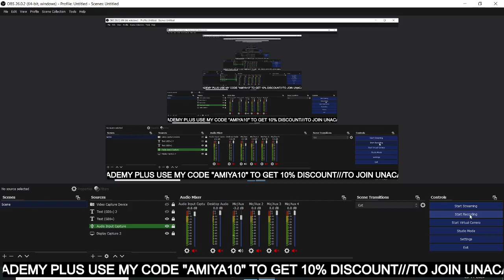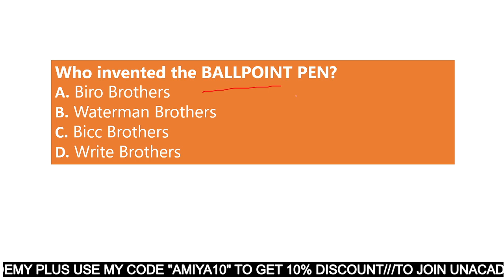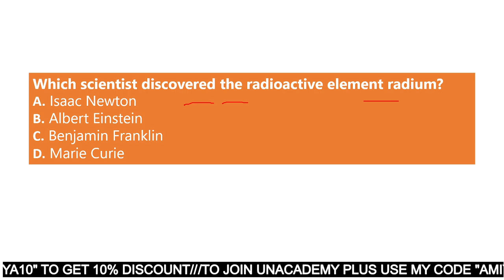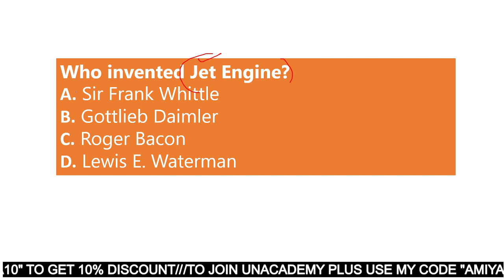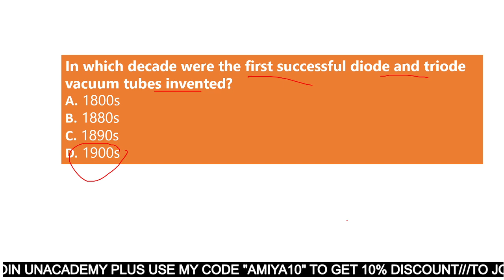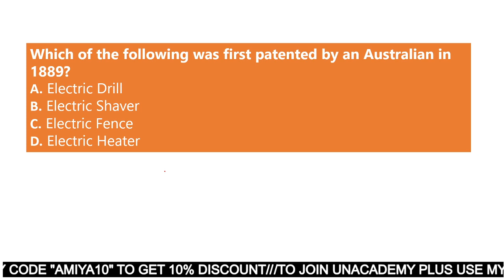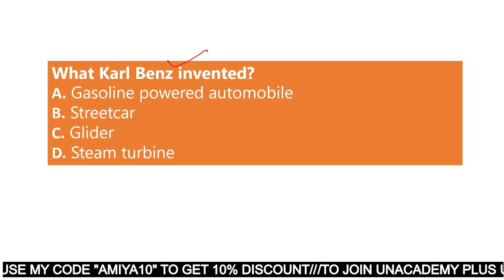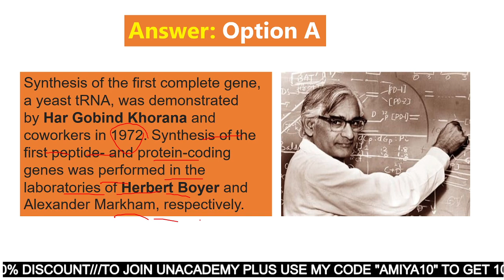Scientific Invention of some important Scientist For OMC Jr. Ex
OMC Special Top 100 MCQs on Use Of Science Everyday Life

 Unacademy Subscription Benefits:
1. Learn from your favorite teacher
2. Dedicated DOUBT sessions
3. One Subscription, Unlimited Access
4. Real-time interaction with Teachers
5. You can ask doubts in the live class
6. Download the videos & watch offline